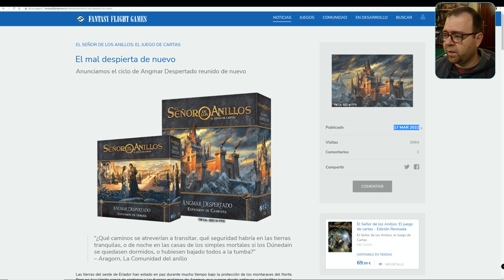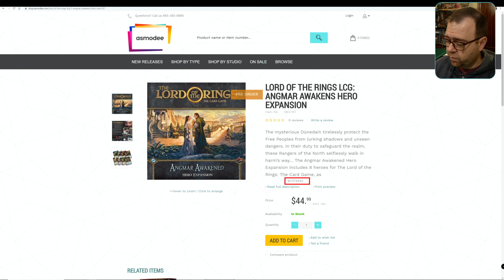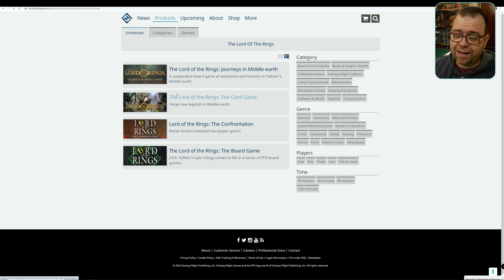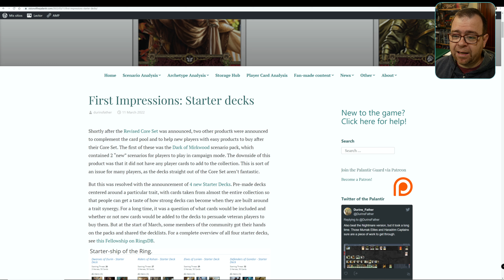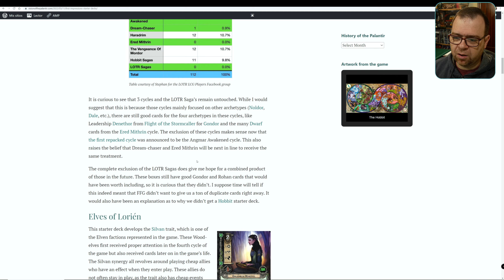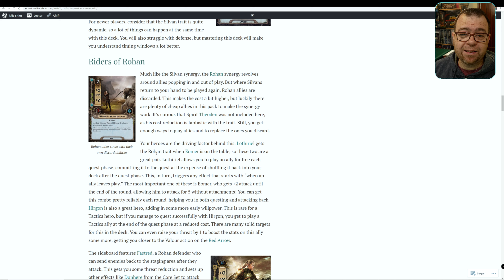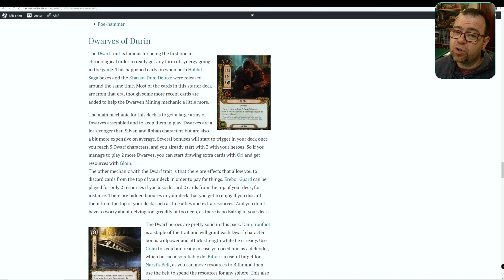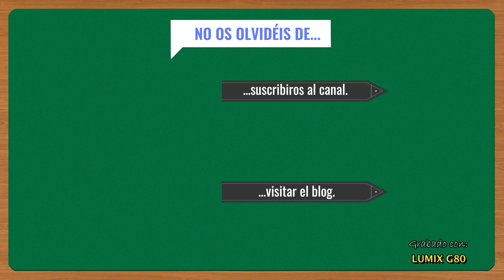[Noticias] El Señor de los Anillos: Ciclo Angmar Despertado. ¿Hay pistas de lo que se viene?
Nueva noticia sobre el nuevo ciclo reempaquetado de El Señor de los Anillos. Si juntamos esta noticia junto con el contenido de los nuevos mazos preconstruidos, ¿hay pistas de lo que van a publicar a continuación?